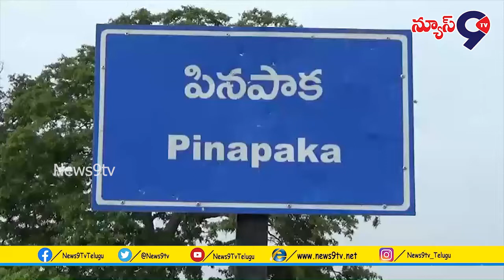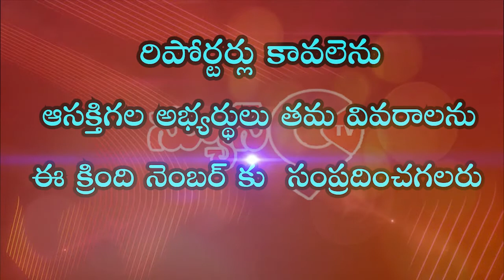పినపాక మండలం లో కాంగ్రెస్ పార్టీని బలోపేతం చేస్తాం | News9tv